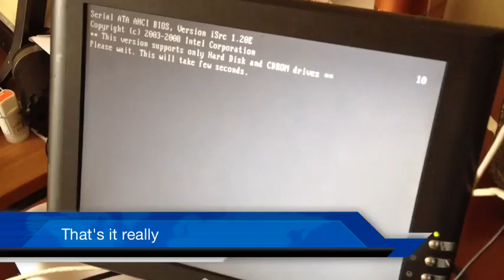Anthian Computer Systems